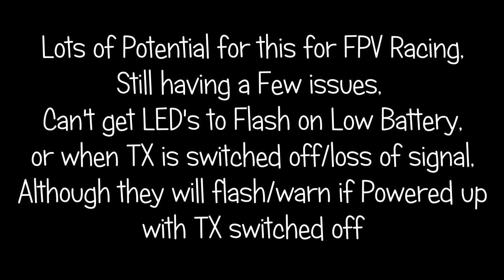Naze 32 - Cleanflight - Neopixel 8 LED's on 250 Kwad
Playing around with Naze 32 Flashed with Cleanflight and 2 x Neopixel 8 LED Boards Fitted to my Multirotor Gear Kwad,

Lots of potential for this for FPV Racing although still cant get them to flash for low battery, whenI have V Batt enabled they flash red constantly even on a fully charged Lipo, I've checked the voltage settings in cleanflight and they are fine, also cant get them to flash on loss of control signal even though they will flash if powered on with tx off,

Any suggestions welcome.